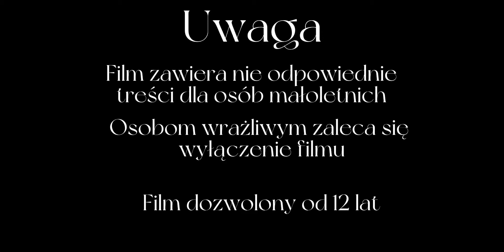Dark Curse || Zwiastun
Dark Curse to mój pierwszy oficjalny film z modelami koni mam nadzieje że będziecie wyczekiwać. Cały film powinien się pojawić w marcu lub kwietniu.

Dark Curse is my first official horse model video I hope you will be looking forward to.  The entire movie should be released in March or April.